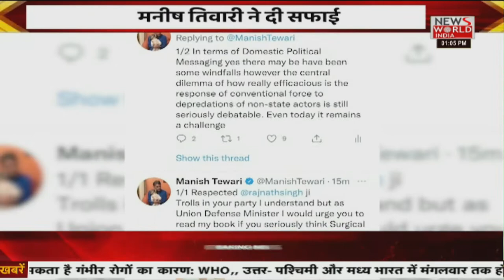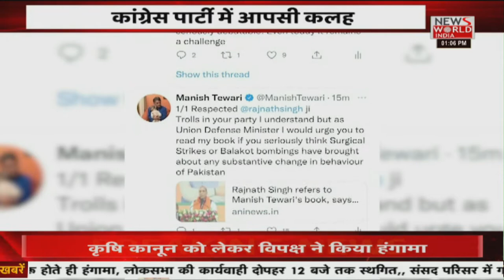Manish Tiwari on Mumbai Attack कांग्रेस पार्टी में विवाद के बाद अब मनीष तिवारी ने दी ये सफाई